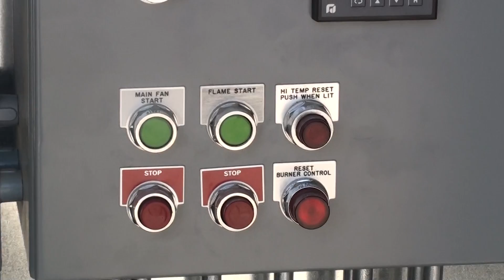hot air generator control panel 1 yakima sept 2016